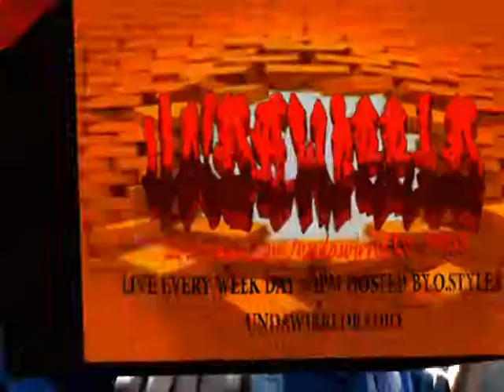undawirrld returns to florida [intro] fea, krysez & o.stylez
you wanna no wut is the undawirrld movement heres some info on what we do
undawirrld is the promotion of undaground artist hood2hood wirrldwide[anything]

we promote on a undaground level[4 cheap] anything unsigned or non taxable we promote
with our dvd undawirrld tv dvd [currently working on vol,10] & our radio show undawirrldradio
we link up wit dj's,producers,engineers,scouts,a&r's,managers,promoters,etc...
to promote our serious artist we do dvd & cd features and radio show promotion
all are welcome in the undawirrld only serious artist will have the oppertunity to be seriously promoted in the undawirrld

hit us up if you need promo or wanna join the movement